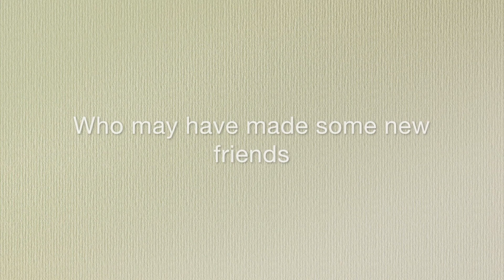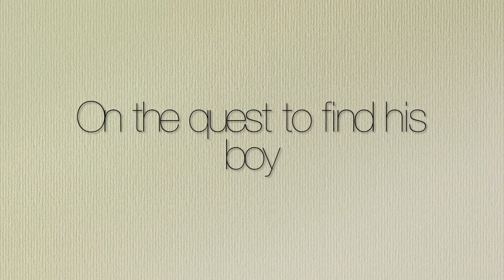Pax Book Trailer (IMovie)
This video is about Pax Book Trailer (IMovie)